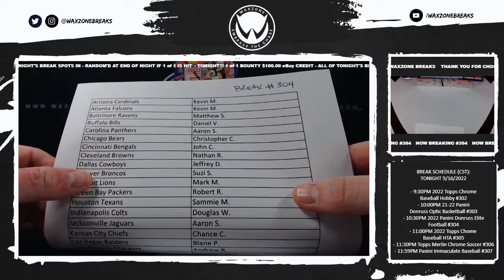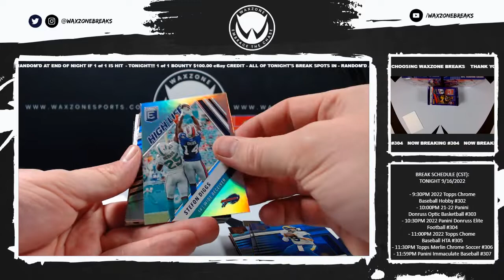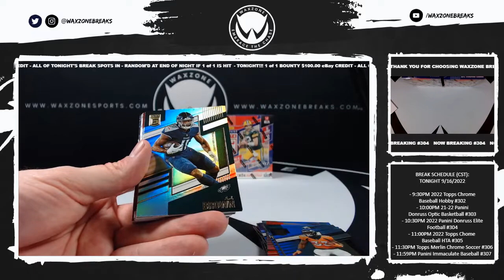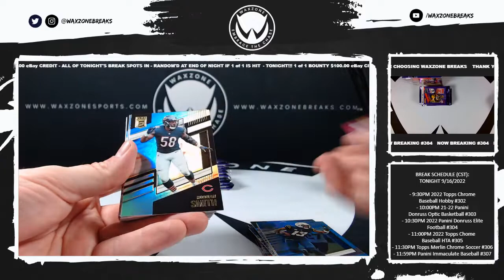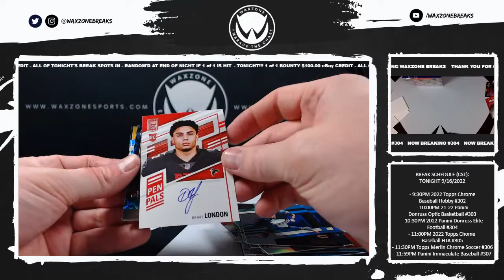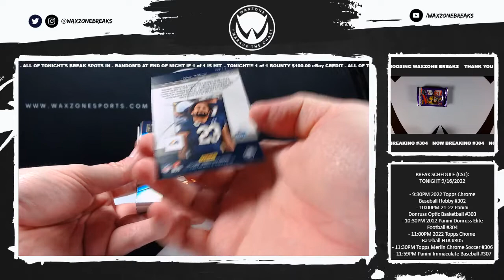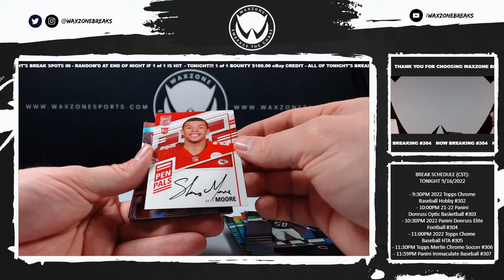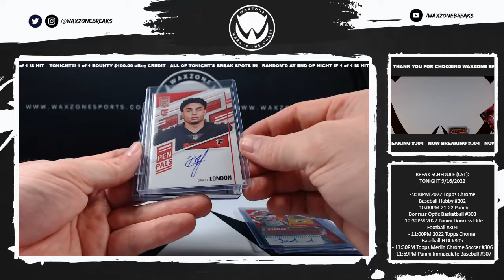9-17-2022 (2022) Panini Donruss Elite Football Hobby #304